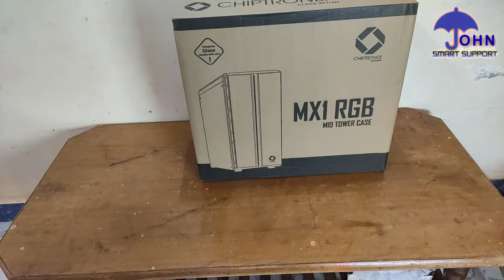CHIPTRONOX MX1 RGB CABINATE MID TOWER CABINAT | GAMING CABINATE | SABSE SASTA CPU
GAMINGCABINATE | SABSE SASTA CPU
john info
johninfo